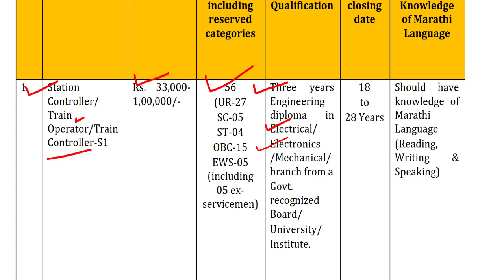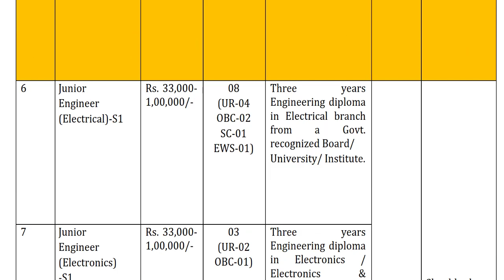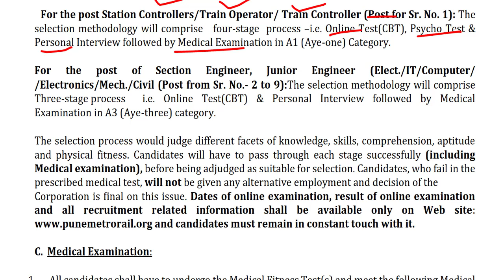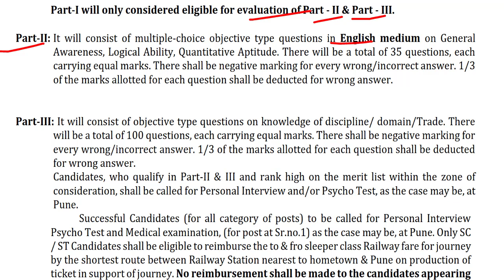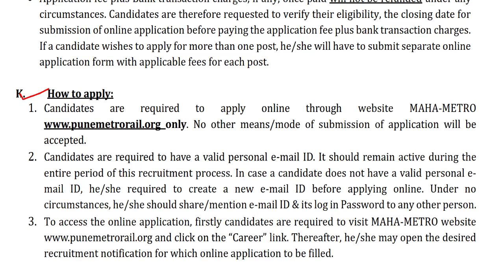Pune Metro JE, Section Engineer, Train Operator Recruitment 2021| Metro Rail Vacancy 2021|Maha Metro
Maharashtra Metro Rail Corporation Limited(MAHA-Metro), a joint venture company with equal participation from Govt. of India and Govt. of Maharashtra is implementing Nagpur Metro Rail Project and Pune Metro Rail Project in the state of Maharashtra.
MAHA-Metro is inviting applications from Indian Nationals for the following Supervisory posts for Operation and Maintenance (O & M) department of Pune Metro Rail Project on regular basis.

apply online for Pune metro Station controller, Section Engineer, Junior Engineer recruitment 2021

Pune Metro Rail Station Controller/Train Operator/Train Controller Recruitment 2021,
Pune Metro Rail Section Engineer Recruitment 2021,
Pune Metro Rail Junior Engineer Recruitment 2021,

Minimum Educational Qualification: -
For Post on Sr. No. 1: Station Controller/Train Operator/Train Controller: - Three years engineering Diploma in Electrical/ /Electronics/ Mechanical Branch. Knowledge of Marathi Language in all three attributes i.e. Read, Speak and
write is compulsory.
For Post from Sr. No. 2 to 5 -: Section Engineer -: Four year bachelor’s degree in engineering (B.E / B. Tech). Knowledge of Marathi Language in all three attributes i.e. Read, Speak and write is compulsory.
For Post from Sr. No. 6 to 9 :- Junior Engineer-: Three years engineering Diploma in respective discipline noted against the post.